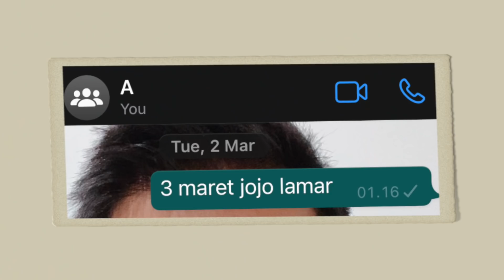"CERITA LAMARAN" - SUARABEL PODCAST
Setelah sekian lama di spotify, podcast ini nyerah dengan format audio only. kini dengan gambar jugaaaa! (LANJUTAN PODCASTNYA BELOM ADA DI CHANNEL CLAY TERNYATA 😂)